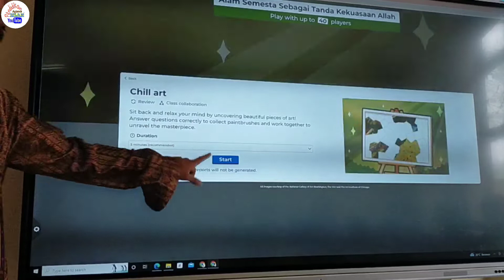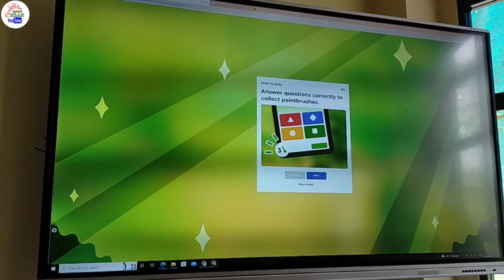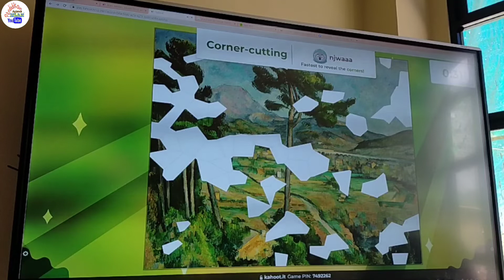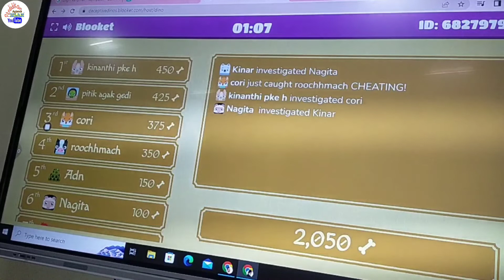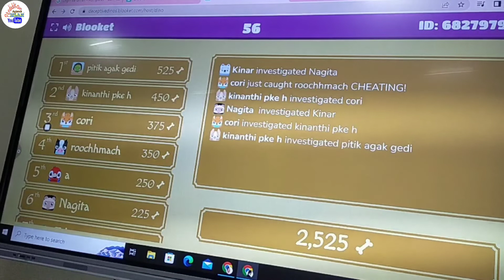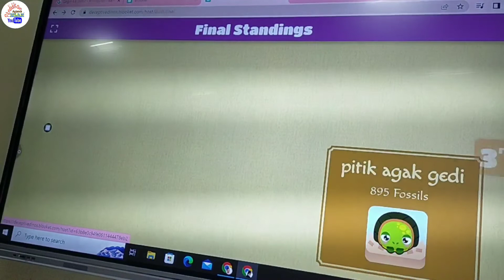Gamifikasi Learning Melukis Bersama di Kelas Sambil Mengerjakan Soal Chil Art Kahoot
Video berikut ini adalah inovasi pendidikan yang saya lakukan di kelas bersama siswa Mega Islamic Boarding School (MIBS) Semarang pada Februari 2023, yaitu implementasi gamifikasi learning menggunakan KAHOOT CHILL ART. Adapun materi yang digunakan adalah materi PAI kelas X Kurikulum Merdeka.

Bagi yang belum tahu, apa itu Gamifikasi?

Nick Pelling pertama kali menggunakan istilah gamifikasi (gamification) di tahun 2002 pada presentasi dalam acara TED (Technology, Entertainment, Design). Gamification adalah pendekatan pembelajaran menggunakan elemen-elemen di dalam game atau video game dengan tujuan memotivasi para mahasiswa dalam proses pembelajaran dan memaksimalkan perasaan enjoy dan engagement terhadap proses pembelajaran tersebut, selain itu media ini dapat digunakan untuk menangkap hal-hal yang menarik minat mahasiswa dan menginspirasinya untuk terus melakukan pembelajaran. Gamifikasi adalah menggunakan unsur mekanik game untuk memberikan solusi praktikal dengan cara membangun ketertarikan (engagement) kelompok tertentu (Y. Vianna, M. Vianna, B. Medina and S. Tanaka, 2014).

Selamat menyaksikan!